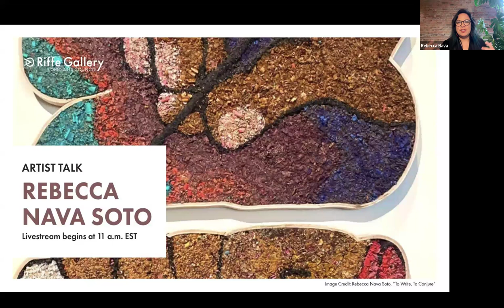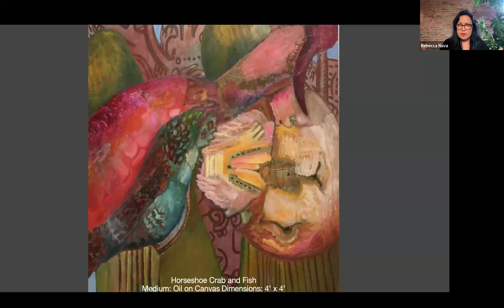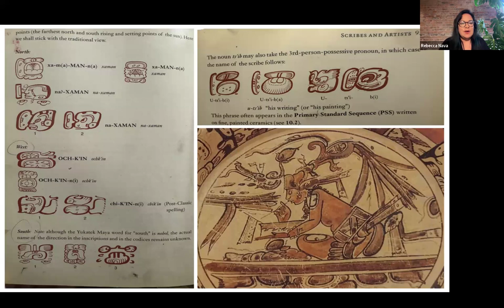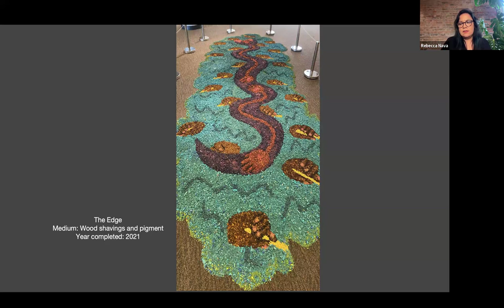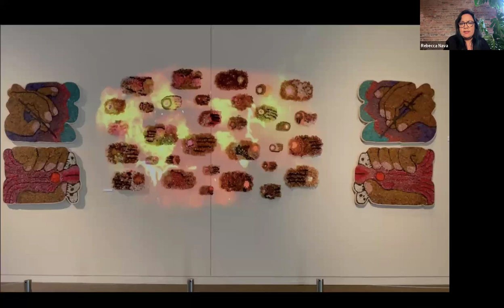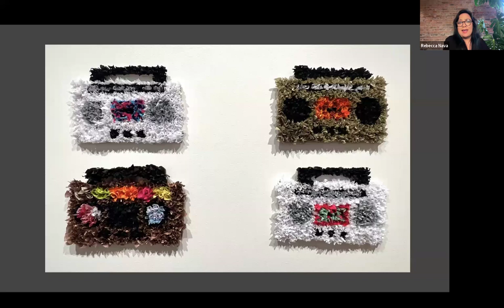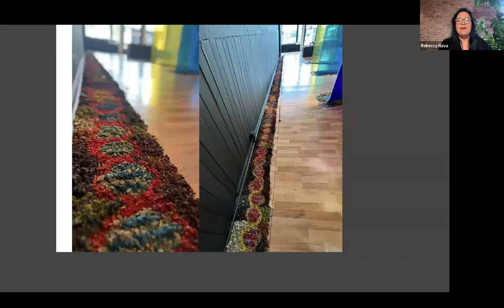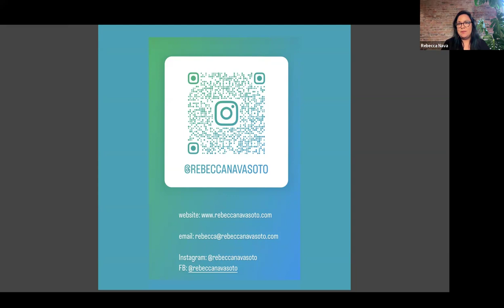Artist Talk with Rebecca Nava Soto - In Touch